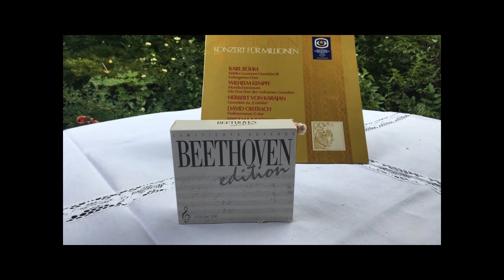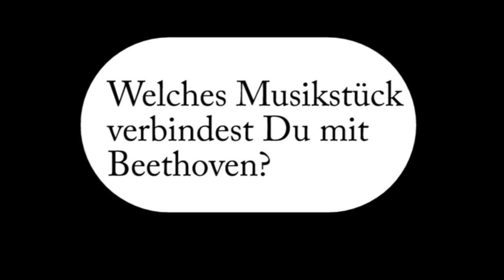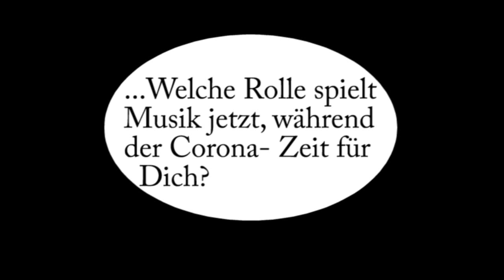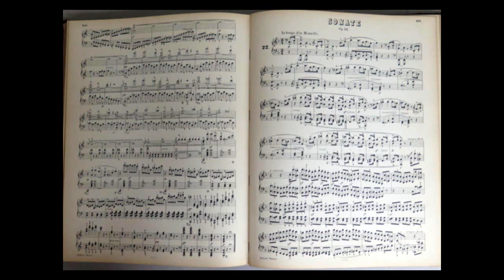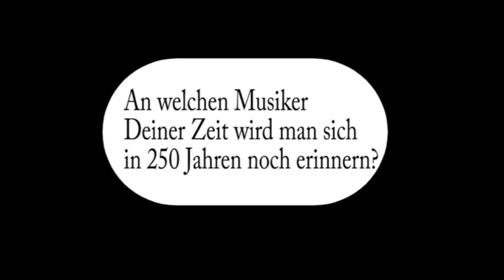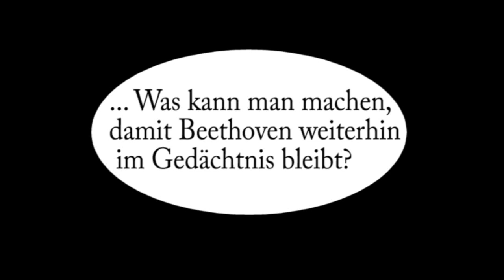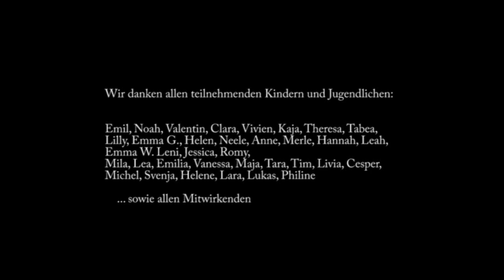Kinder- und Jugendchor der Chorgemeinschaft Eichwalde e.V. | Szenen aus dem Leben Beethovens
Dieses Projekt ist Teil des Förderprogramms B33THOV3N...AND3RS, welches einen Videowettbewerb vom 22. März - 22. April 2021 unter allen 23 Projektvideos beinhaltet.

Innerhalb der Förderoffensive BTHVN 2020 aus dem Etat der Kulturstaatsministerin haben sich Chöre und Orchester beim Bundesmusikverband Chor & Orchester beworben, die sich anlässlich des 250. Geburtstags Beethovens mit seinem Leben und Schaffen in neuer Weise auseinandergesetzt haben.

Alle Informationen zum Förderprogramm und zum Ergebnis des Wettbewerbs werden Ende April auf der BMCO-Homepage veröffentlicht